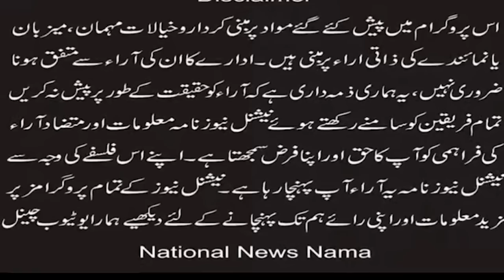Breaking News Saleem Masih accused of insulting Quran in Jaranwala Tehsil of Faisalabad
At least 20 churches were vandalised and the surrounding Christian settlements were ransacked in Pakistan’s Faisalabad district after a Christian family was accused of blasphemy.
The incident took place on today in Faisalabad's Jaranwala area. The local Muslims were enraged after a Christian man, who works as a cleaner, falsely accused of violating the  holy Quran.
Over 200 houses were ransacked, torched and burnt while the inhabitants fled for their lives, their children in tow. Windows were smashed and burned, valuables were looted.